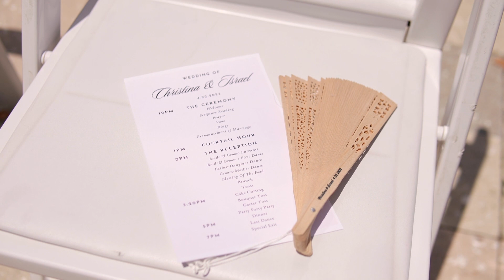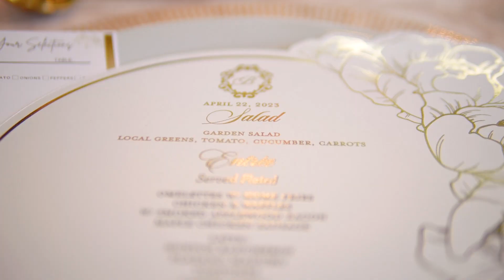Christina & Israel - Wedding Film